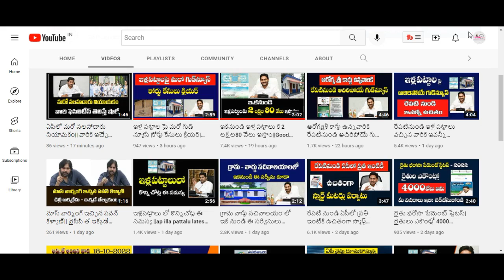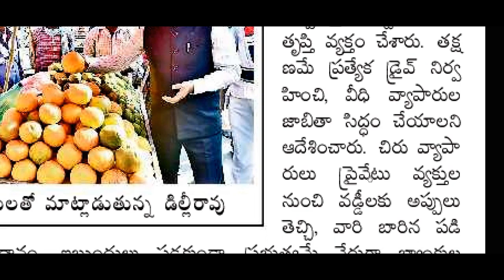జగనన్న తోడు పై షాక్ - ఆశ్చర్య పోయిన కలెక్టర్ ||Jagananna Thodu||Sk time news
రైతు భరోసా 2022 పేమెంట్ స్టేటస్ కోసం ఇక్కడ క్లిక్ చేయండి

మీ బ్యాంకు ఖాతా కు NPCI  లింక్ అయిందో లేదో చెక్ చేసుకోండి

మీ బ్యాంకు బ్యాలెన్స్ ఎంక్వయిరీ నెంబర్ తెలుసుకోవడానికి ఇక్కడ క్లిక్ చేయండి